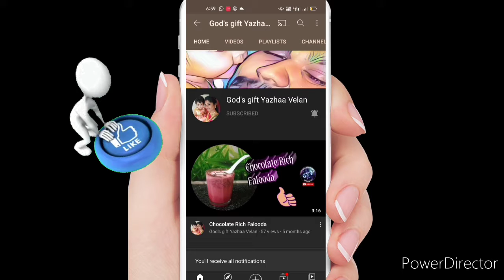ஜில்லுனு ஒரு....ரோஸ்மில்க் ||Chillll saffron Rosemilk💃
Hi friends ..
  Please check out this rose milk drink...
thank u for watching...